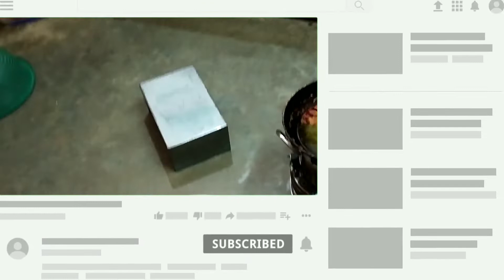Eid special morning | Eid special recipe | How to made simai (Sheer Khurma) - ID mubarak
Eid special morning | Eid special recipe | How to made simai (Sheer Khurma) - Famous dessert recipes | ID mubarak

In this video I show Eid special morning,Eid special recipe,How to made simai (Sheer Khurma), Famous dessert recipes.

Please support us!